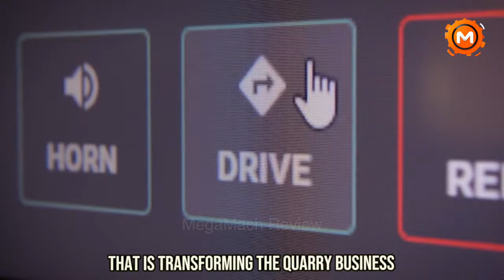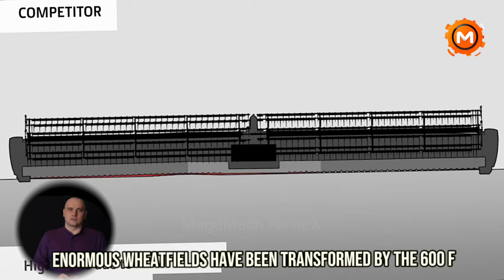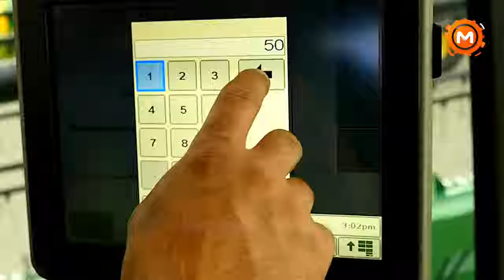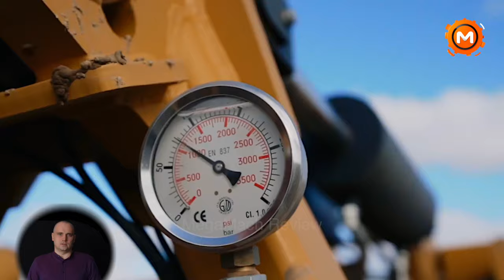Revealing secrets! How millions of hectares of trees are harvested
In the movie "Revealing Secrets!" you will learn about the intriguing world of modern forestry. The methods used to harvest millions of hectares of trees. This in-depth study explores the cutting-edge technologies and creative techniques that are changing sustainable forestry and tree harvesting. Learn how modern harvesters and environmentally friendly practices are helping forestry preserve vast tracts of forest, ensuring environmental sustainability and meeting demand from around the world. Learn about modern machines, such as John Deere machines and the Bracke T26.a disk trencher, that ensure sustainable logging and forestry operations. Whether you are interested in sustainable logging, forestry technology, or environmental conservation, this film provides insight into ethical and efficient harvesting of millions of acres of trees. Don't miss this fascinating tour of the basics of modern forestry!

00:00 introduction
00:24 Autonomous Truck
03:06 Harvesting Platform
05:35 Baler Machine
08:16 Material Handler
10:36 Land Reformer
12:52 Disc Trencher
15:10 Agricultural Tractor

Full name: MegaMach Review
Address line: 55 Merry Lane
State: New Jersey
City: East Hanover
Zip: 04936
Working hours: Mon - Fri 09:00-17:00
For any commercial/general/copyright inquiries